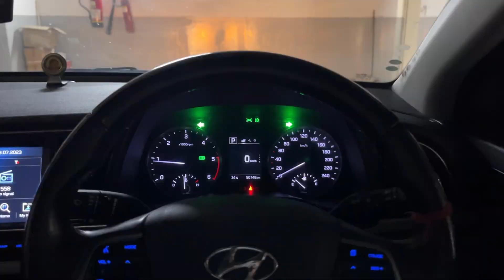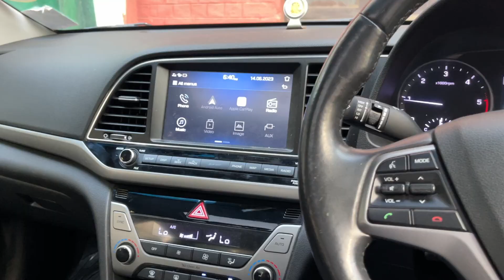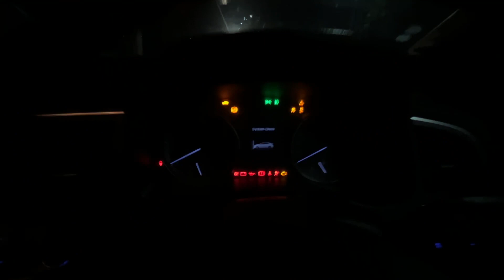*Surprise kar dia Sabko* | New car in the house | Blessed | Raman Sharma